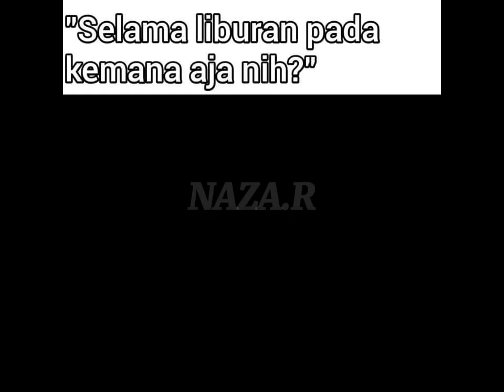MEME FACEBOOK PART 3!!!